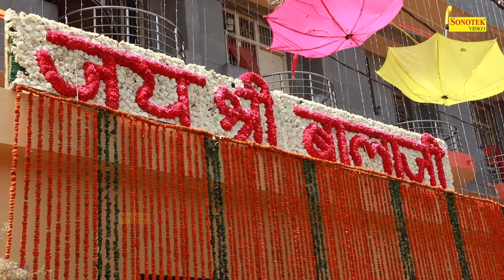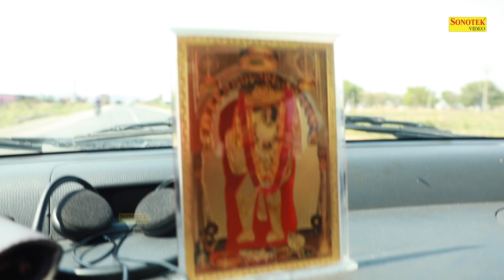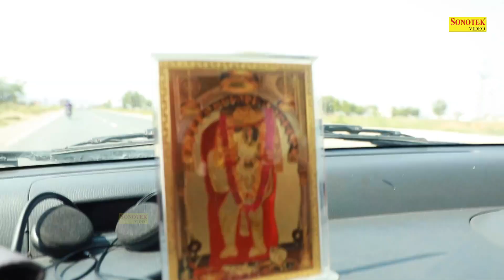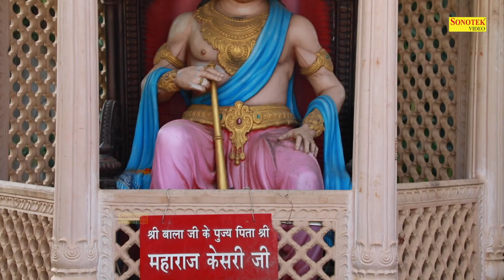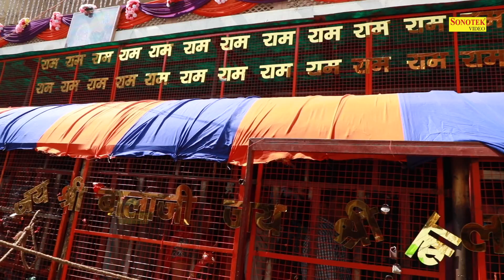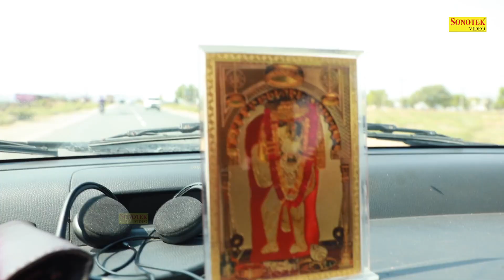अपनाले गले लगा ले अंजनी के लाला | Anjani Ke Lala | Parmod Kumar | Hanuman Bhajan | Rathore Cassettes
Bhajan:- Apnale Anjani Ke Lala
Siger :- Parmod Kumar
Lyrics :- Rukam Singh Dhiran